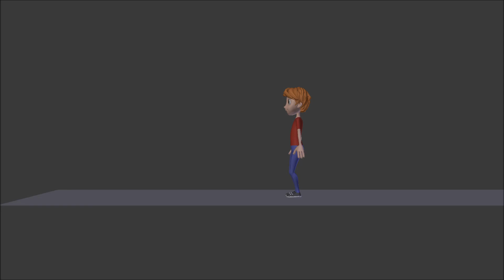aniMAYtion: Week3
First time doing a lipsync. First time doing pretty much everything! Happy animaytion!